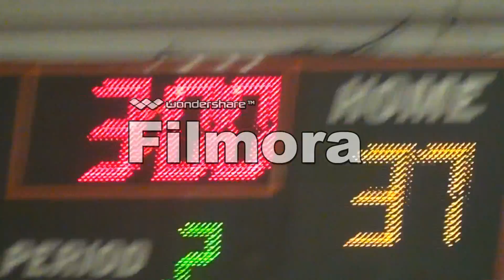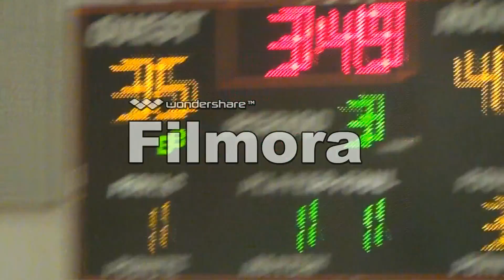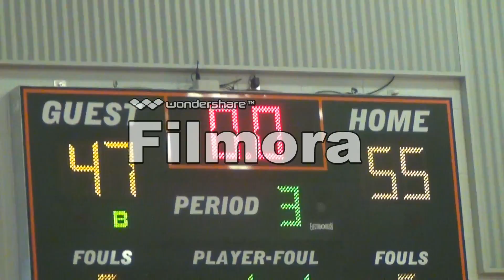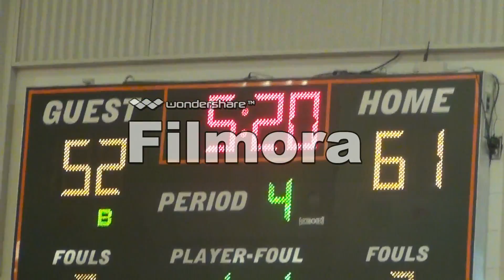CBC Fire NCAAU Pool Play Game3